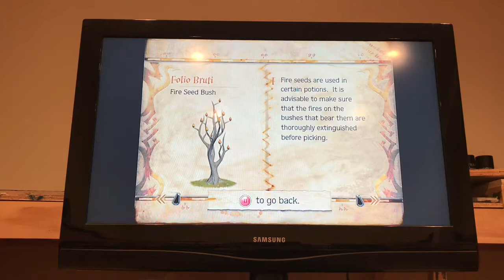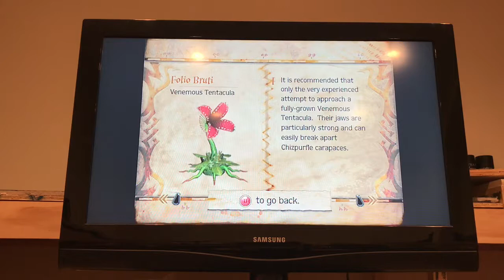HP POA #19 reviewing the cards and folio bruti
Just want to review all the cards